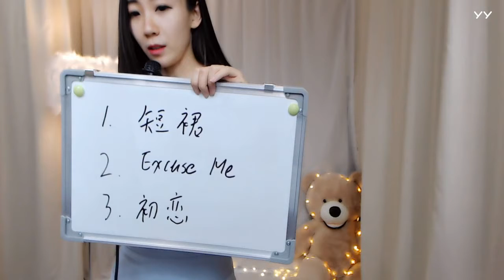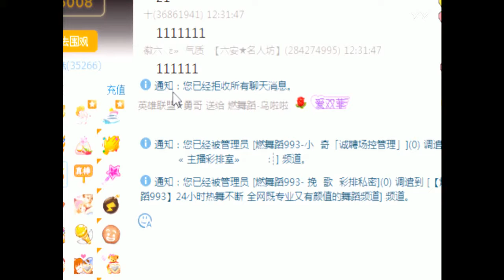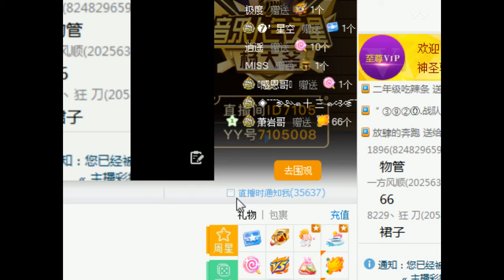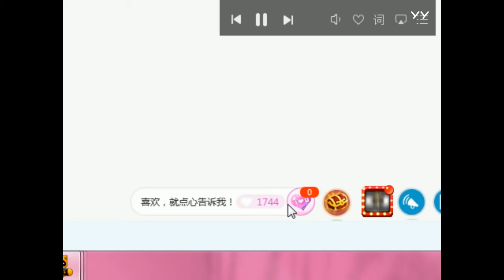YY LIVE 燃舞蹈 烏啦啦 - 《燃舞蹈》（Artists Singing・Dancing・Instrument Playing・Talent Shows).mp4